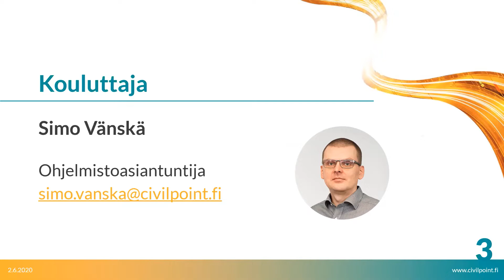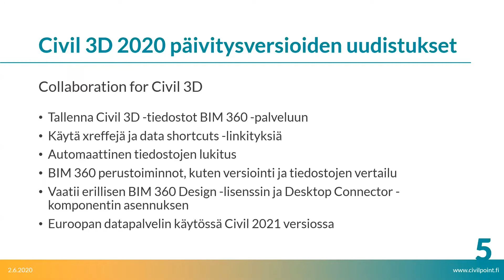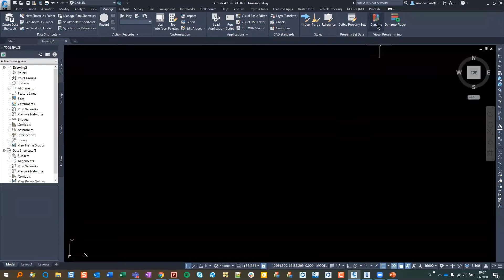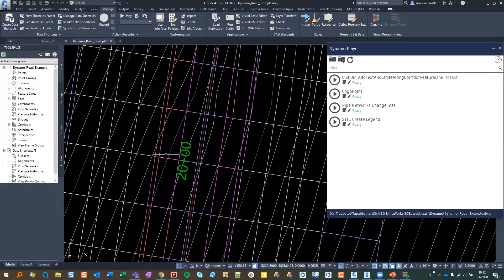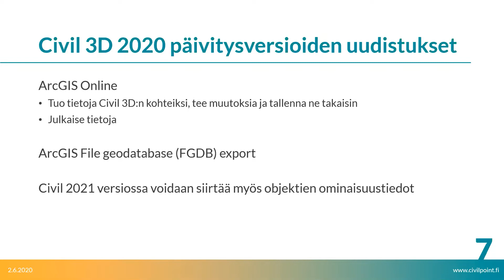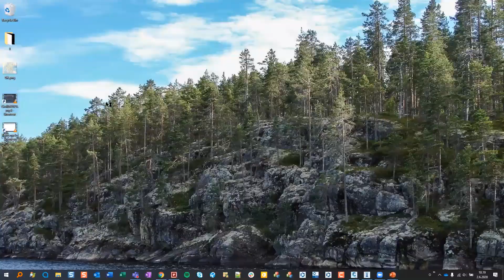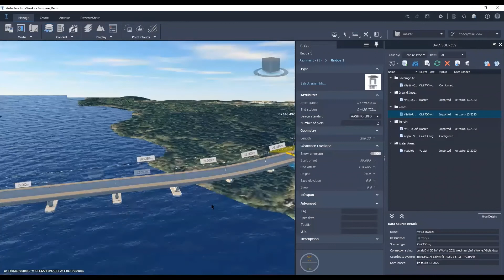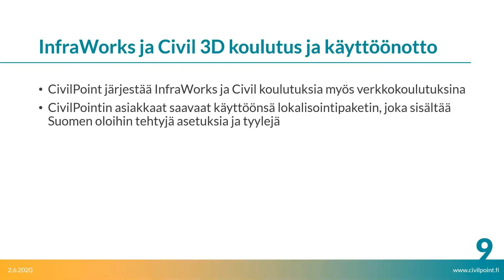Webinaaritallenne: Civil 3D & InfraWorks 2021 uudet versiot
Uudet Autodesk Civil 3D 2021 ja InfraWorks 2021 -versiot on julkaistu! Ohjelmistoasiantuntija Simo Vänskä esittelee webinaarissa versioiden uusia ominaisuuksia.